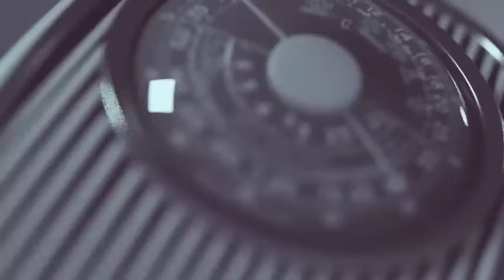Yesu Mogya: Get ready for the "3rd World Wàr"